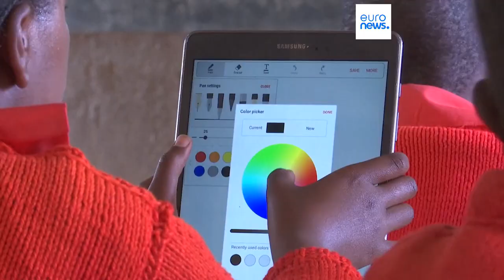Coden in Kenia - Hirtenkinder lernen programmieren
Im Norden Kenias hat es nur sechsmal geregnet in den letzten drei Jahren - eine der schlimmsten Dürren seit Menschengedenken. Die Klimakrise setzt traditionelle Lebensweisen unter Druck, die Menschen müssen ihr Leben ändern, wollen sie überleben.